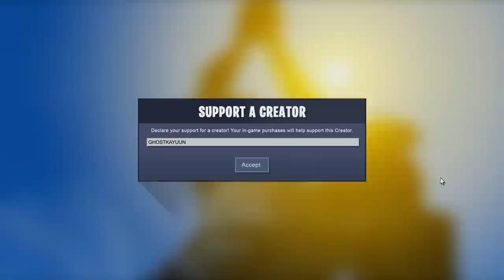GHOST KAYUUN GOES CRAZY!! | 25K Solo Squads